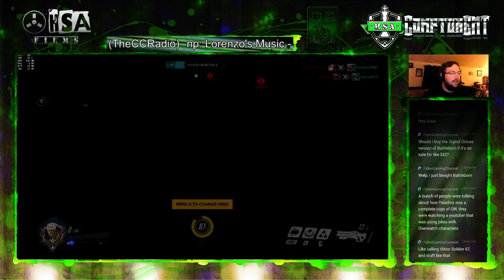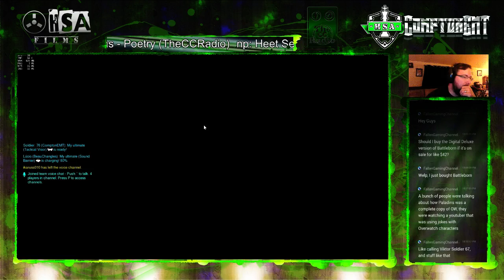Overwatch Ranked - Anubis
Playing with Dezi and Ikaruss. Start off as soldier then move to zenyatta. Can we win it?